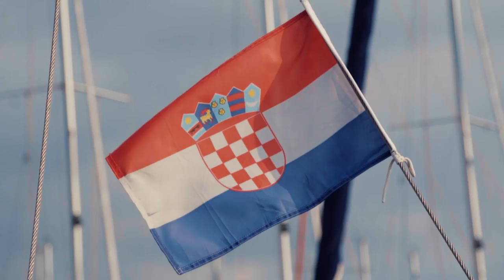ESTEVAM ON BOARD CROÁCIA - VAI COMEÇAR! com VIVIAN AMORIM + CACAU + BRUNA LOUISE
BORA CONHECER O ESTEVAM ON BOARD COM A VIVIAN AMORIN, BRUNA LOUISE E CACAU.
FINALMENTE CHEGOU O GRANDE DIA! FOMOS ATÉ A CROÁCIA E APRONTAMOS 1 MONTE!
VOCÊS CONFEREM TODOS OS EPISÓDIOS AQUI NO CANAL ESTEVAM PELO MUNDO:
EP 01: 18 DE SETEMBRO
EP 02: 25 DE SETEMBRO
EP 03: 02 DE OUTUBRO
EP 04: 09 DE OUTUBRO

OBRIGADO TAMBÉM À ANDI SOUTO, HUGO LEOPOLDINO, FERNANDA ALESSO E TODOS QUE TRABALHARAM NOS BASTIDORES DESTA AÇÃO PRA ELA SAIR LINDA ASSIM!

MEU ENDEREÇO:
📦Cx.Postal 5605
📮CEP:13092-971